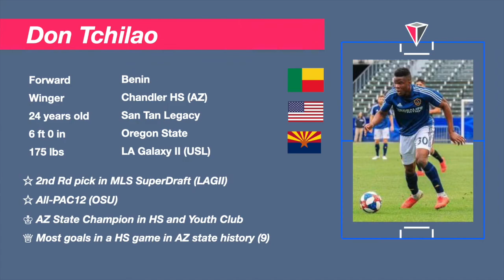Don Tchilao | FWD | 2016-2018 | Oregon State (PAC12) | Soccer Highlights | USA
* 36th Overall Pick MLS Draft (LA Galaxy ‘19)
* 1st Team All-Pac 12 (OSU ‘18)
* AZ Gatorade Player of the Year Finalist, ‘15
* AZ D1 HS Player of the Year (CHAN ‘15)
* Back-to-back club State Champ (SAN-AZ)
* HS State Champion (CHAN-AZ)
* Most Goals in a game in AZ state history (9)